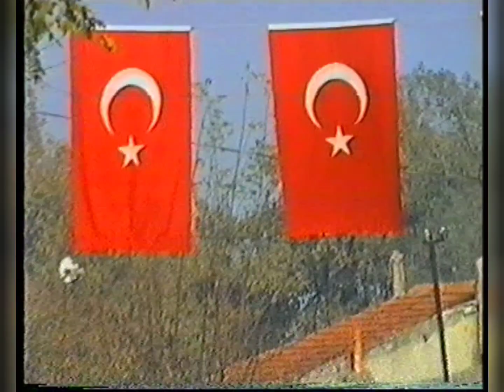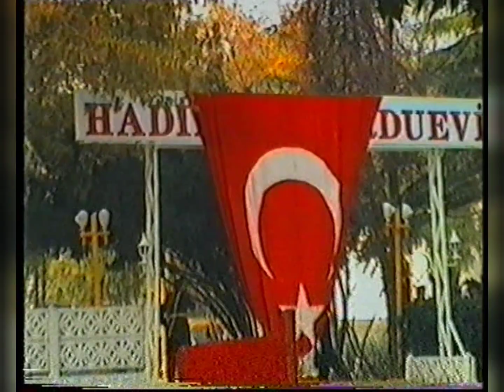1994 Hadımköy Cumhuriyet Bayramı Töreni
Hadımköy, İstanbul ilinin Arnavutköy ilçesine bağlı bir mahalledir. Önceden İstanbul ilinin Çatalca ilçesine bağlı bir beldeydi. Gaziosmanpaşa'dan ayrılan Arnavutköy ile birleştirilerek bir ilçe oluşturuldu. Bahçeşehir'e 10 km, Beylikdüzü'ne 15 km, Büyükçekmece'ye 15 km ve Avcılar'a 25 km uzaklıktadır. Edirne-İstanbul otoyolu (TEM) beldenin yakınından geçmektedir.